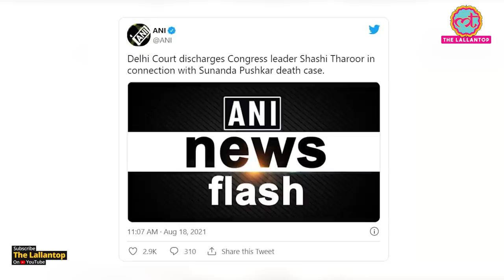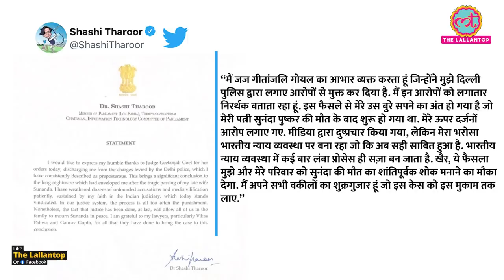Sunanda pushkar murder case से आरोप मुक्त होने पर Shashi tharoor ने Emotonal letter में क्या लिखा?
Congress leader Shashi Tharoor was on Wednesday discharged by a Sessions Court in Delhi in connection with the death case of his late wife Sunanda Pushkar. Sunanda Pushkar was found dead in a hotel room in January 2014. The couple was staying in the hotel, as the official bungalow of Tharoor was being renovated at that time. The medical report had indicated the presence of drugs in Sunanda Pushkar's system. While the initial investigation had been on whether it was a murder, the police finally filed a chargesheet for suicide. The police in its chargesheet had accused Shashi Tharoor of offences under Sections 498A (marital cruelty) and 306 (abetment to suicide) of the IPC.  Watch the video to know more.